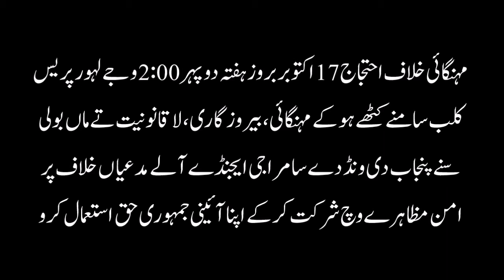16th october 17th october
سولہ اکتوبر دے جلسے دا فیصلہ سترہ اکتوبر نوں دوپہر 2 وجے لاہور پریس کلب سامنے ہوئے گا